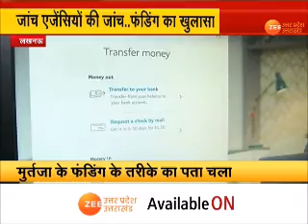आतंकी मुर्तजा को लेकर बड़ा खुलासा, जांच एजेंसियों को पता चला कैसे होती थी मुर्तजा की फंडिग ?